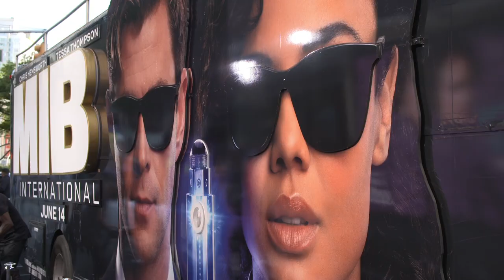MEN IN BLACK: INTERNATIONAL - Premiere Sizzle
The stars of Men In Black shined on the black carpet at last night’s world premiere! ✨
MIB hits theaters tomorrow! Don’t forget your 🎟️

The Men in Black have always protected the Earth from the scum of the universe. In this new adventure, they tackle their biggest, most global threat to date: a mole in the Men in Black organization.

Written by: Art Marcum & Matt Holloway

Based on the Malibu Comic by: Lowell Cunningham

Produced by:
Walter F. Parkes and Laurie MacDonald

Executive Producers:
Steven Spielberg
Edward Cheng
Howard Chen
E. Bennett Walsh
Riyoko Tanaka
David Beaubaire
Barry Sonnenfeld

Cast:
Chris Hemsworth
Tessa Thompson
Kumail Nanjiani
Rebecca Ferguson
Rafe Spall
Laurent Bourgeois
Larry Bourgeois
with Emma Thompson
and Liam Neeson